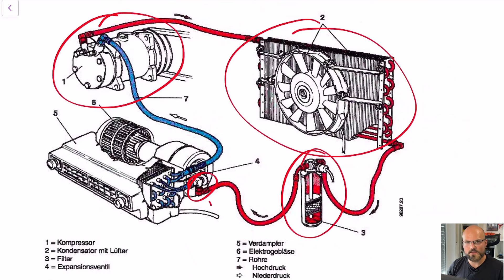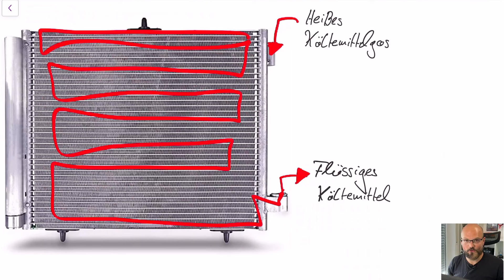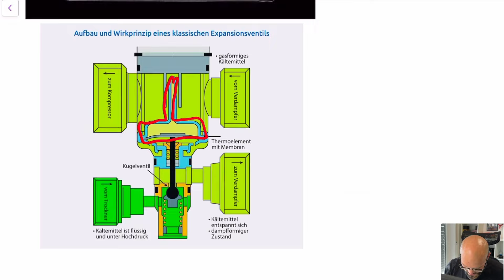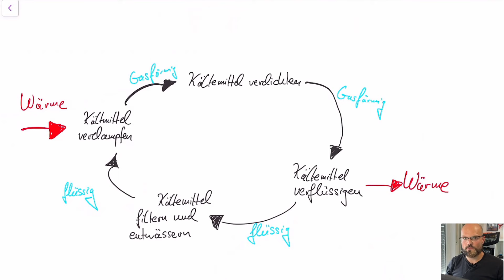So funktioniert`s! PKW-Klimaanlage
Meine Empfehlungen für Equipment rundum diesen Kanal:

! Wenn du über einen dieser Links ein Produkt kaufst (auch wenn es nicht das verlinkte Produkt ist, sondern einfach über den Link auf Amazon kaufst) werde ich am Kaufpreis beteiligt.

Kleines Oszi
SSD für Material
Go-Pro Halterungsstuff
Halterung fürs Auto

Kanalinfo:

Der Kanal Kfz-Technik einfach erklärt beschäftigt sich mit Themen rund um die Ausbildung zum/zur Kfz-MechatronikerIn. Nebenbei entstehen Schraubervideos aus meinem Privatleben, welche vielleicht dem ein oder anderen weiterhelfen können. Die Lernvideos sind anhand des Bildungsplans für Kfz-MechatronikerInnen des Landes Nordrhein-Westfalen in, den Lernfeldern entsprechenden, Playlists eingeordnet. Themenwünsche sind immer gern gesehen!

Timestamps:

00:00